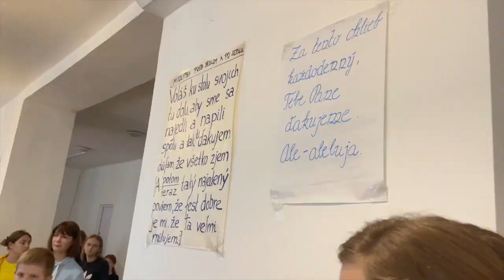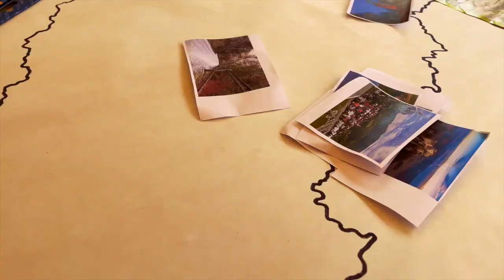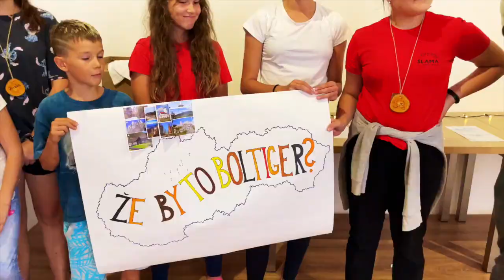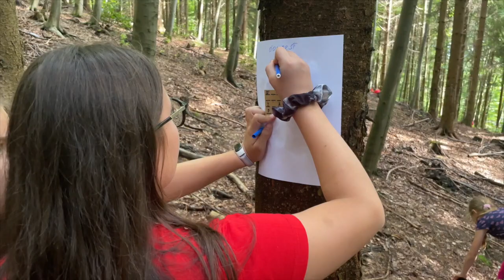Tábor 2021-2 SLAMA- s láskou malým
Tieto dni sa nesú v duchu nových priateľstiev, zážitkov a nádhernej prírody v objatí lesov a krás obce Lazy pod Makytou- Hotel František.